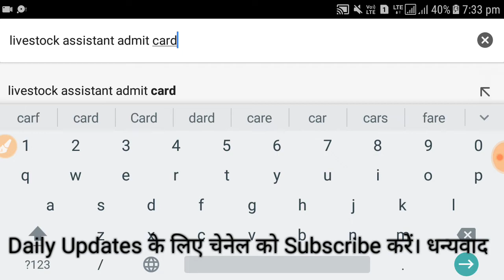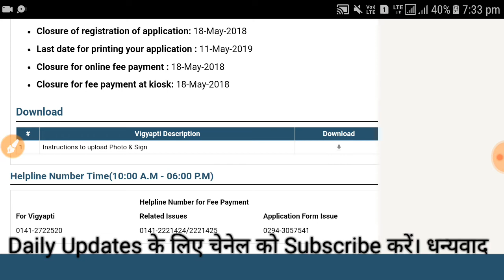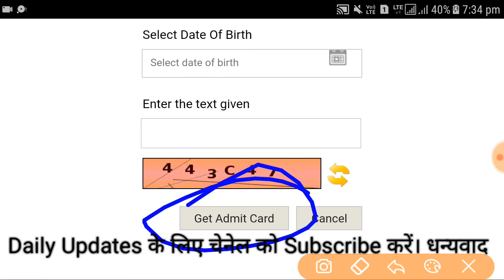राजस्थान पशुधन सहायक भर्ती 2018 || RSMSSB Live Stock Assistant Admit Card 2018 Download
The RSMSSB Live Stock Assistant Admit Card 2018 is now available for the test of 2077 posts, Download Rajasthan पशुधन सहायक भर्ती Call Letter

live stock assistant exam pattern,
rsmssb,live stock assistant books,,rsmmsb live stock assistand exam pattern,rsmmsb live stock assistand syllabus 2018,livestock assistant,livestock assistant recruitment 2018,rajasthan livestock assistant vacancy 2018,
rsmssb written exam date 2018

rsmssb livestock assistant admit card 2018